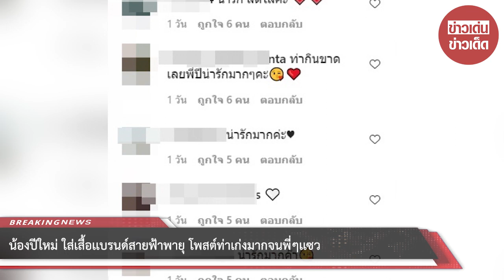น้องปีใหม่ ใส่เสื้อเเบรนด์สายฟ้าพายุ โพสต์ท่าเก่งมากจนพี่ๆเเซว